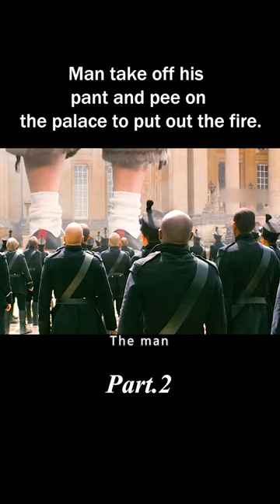Man take off his pant and pee on the palace to put out the fire.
Genre: fantasy

Overview:Man take off his pant and pee on the palace to put out the fire.
【This is  Star TV~ A channel dedicated to help you understand the story line of movies better and easier, especially when it's boring and long. Much appreciated!】